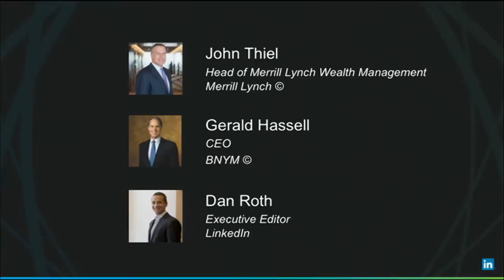Chief Influencers’ Roundtable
Gerald Hassell, Chairman and Chief Executive Officer, The Bank of New York Mellon Corporation
John Thiel, Head of Merrill Lynch Wealth Management
Dan Roth, Executive Editor, LinkedIn

We build on some of the morning’s pivotal topics in a fireside chat with leading executives. We’ll hear firsthand how these Influencers are helping their organizations navigate new – and sometimes tricky – waters. Potential topics include:

- Managing a financial services company when half the world thinks we are in a recession
- Creating an environment where innovation can flourish